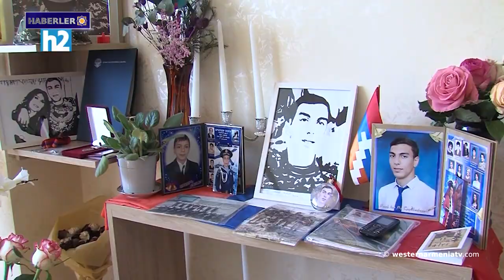Bakü, Doğu Ermenistan'ın barış anlaşmasına ilişkin yorumlarına yakında yanıt verecek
1- Batı Ermenistan Parlamentosu'nun gelecekteki milletvekilleri listesine oy verin

2- Batı Ermenistan'ın Evlatları: Edgar Bağumyan
3- Batı Ermenistan Ermenileri Sorunu Üzerine
4- Artsakh temsilcilerinin BM Mülteci Forumu'na katılmasına izin verilmedi
5- Bakü, Doğu Ermenistan'ın barış anlaşmasına ilişkin yorumlarına yakında yanıt verecek
6- ABD, tutuklu değişimi sonrasında Doğu Ermenistan ile Azerbaycan arasında barışın sağlanabileceğine inanıyor
7- Ürdün'ün Orta Çağ kalesinde bulunan Ermenice yazıtlarla ilgili yeni ayrıntılar